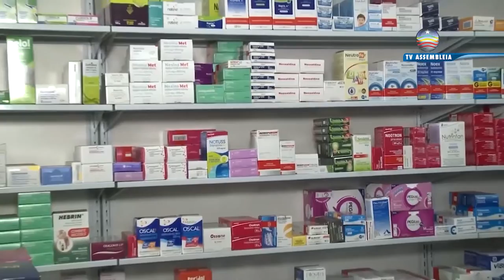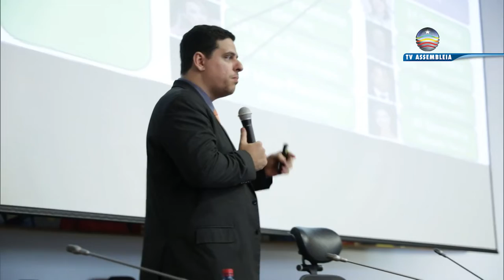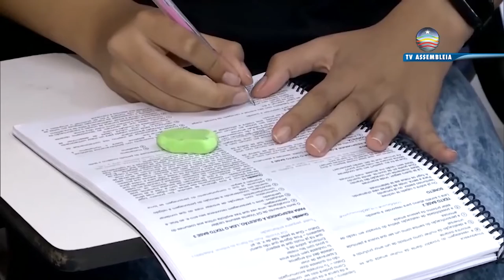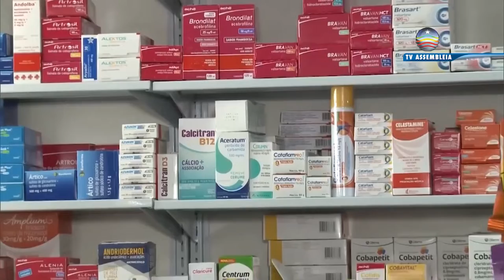Confira a íntegra do Portal da Assembleia desta quinta (28)